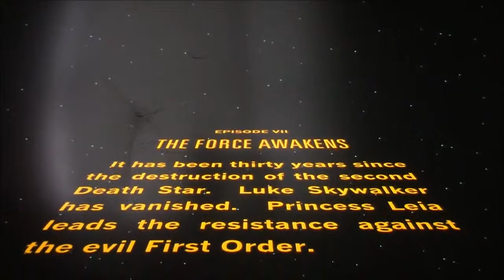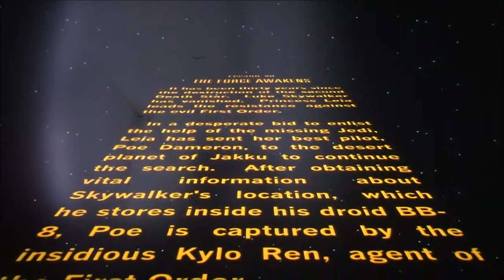Disney Infinity 3.0 - Star Wars The Force Awakens Play Set - Parkouring with Finn! [1]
Today I will play the NEW Star Wars The Force Awakens Play Set and also this game will probably spoil the movie so if you did not see the movie then leave and WATCH THE MOVIE.

This video is awesome so like the video!.

This Episode I will play Disney Infinity where I will use Finn and try to do some park our around and some space ship action as well!

All of my friends that i record with! -

Joke! -

Why did the Chicken watch this video?

''Why''

Because he thought it was quassome!

''[facepalm]''